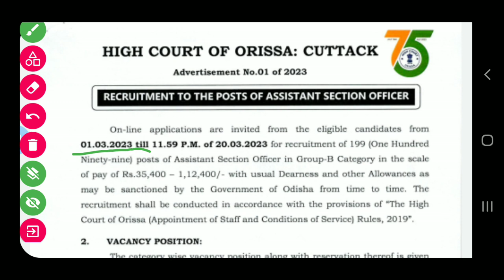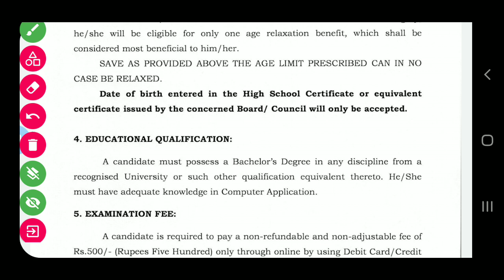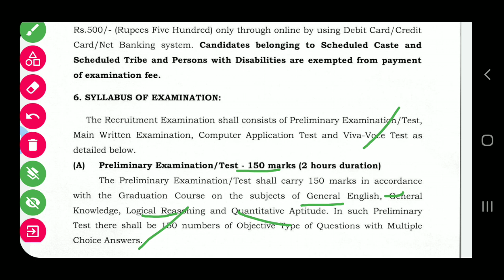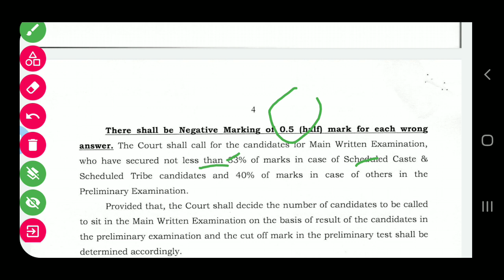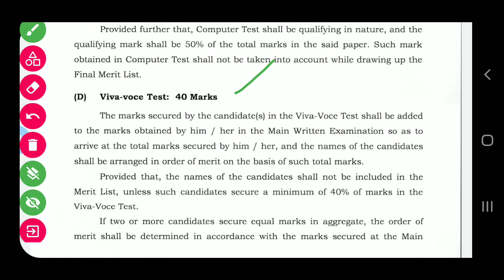ପୁଣି ASO ନିଯୁକ୍ତି ASO ODISHA HIGH COURT